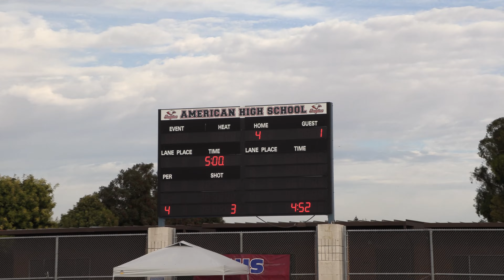JVG Piedmont vs American (Dark) 2023 10 13